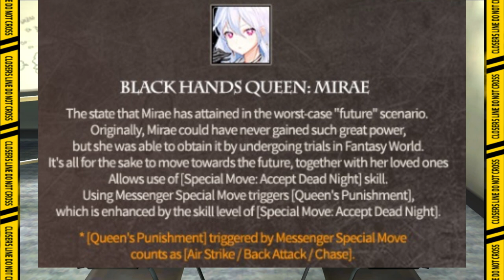Perubahan Panduan Gear dan penjelasan Update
Terima kasih sudah mampir dan menonton video kali ini.
Dan para Agent, "Keep It in Stylish"